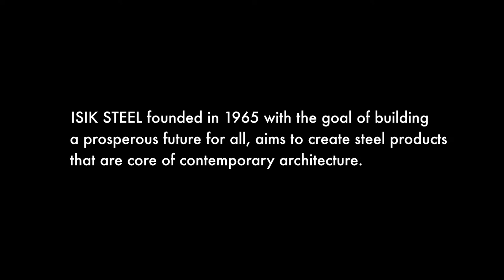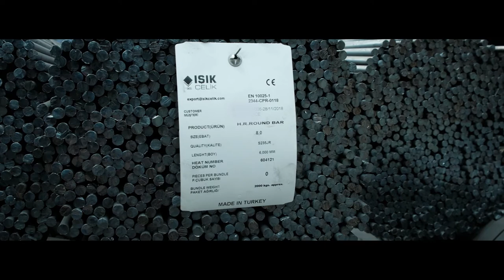Işık Çelik Tanıtım Filmi / Işık Çelik Promotion Film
IŞIK ÇELİK SANAYİ VE TİCARET A.Ş., bugün yatırımını yeni tamamladığı, her geçen gün kapasitesini artırdığı modern haddehane tesisiyle demir-çelik sektöründe, kendi bünyesinde barındırdığı IŞIK AKARYAKIT, iştiraki olduğu ALTERNATİF PETROL firması ile toptan-parakende akaryakıt sektöründe ve IŞIK İÇ MİMARLIK firmasıyla inşaat-mimarlık sektöründe faaliyetlerine devam etmekte, istihdamını sağladığı 300’den fazla çalışanı ile bölge ve ülke ekonomisine katkıda bulunmaktadır.